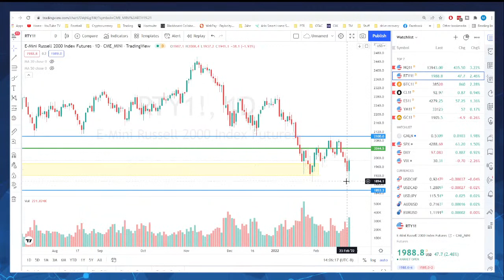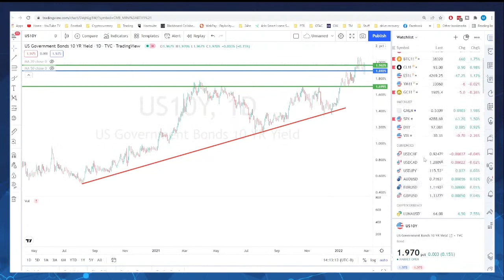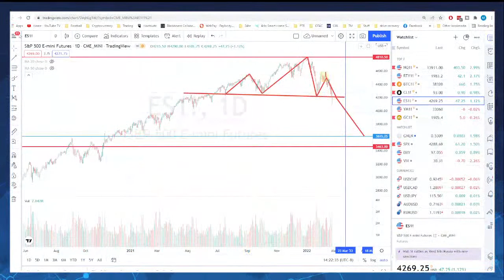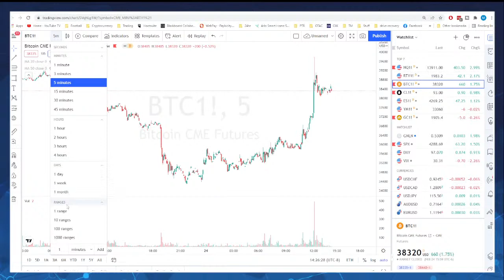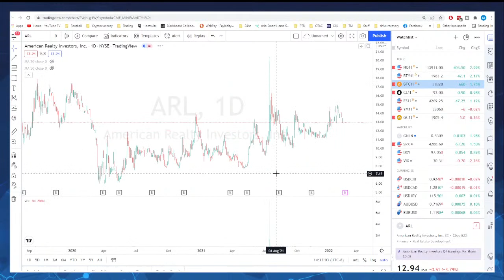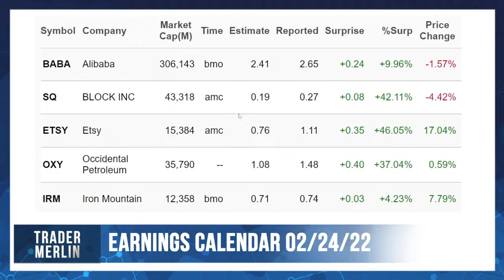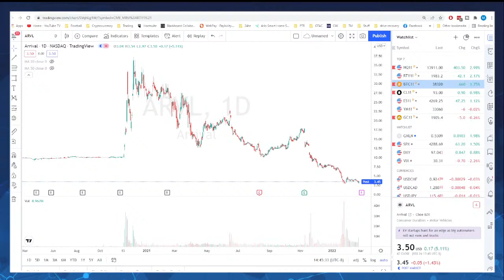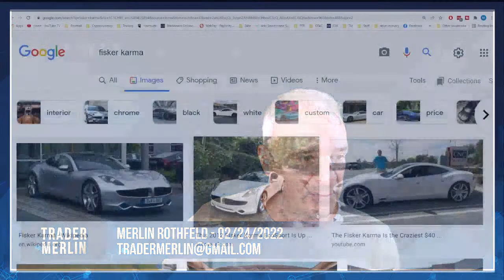Markets Love… WAR!! - 2/24/22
Sadly, war is underway in Ukraine! While the pre market suggested a big down day, markets soared from open to the closing bell! I’ll break this down as well as answer many listener questions!
 Join us for the live show today at 2pm pst.